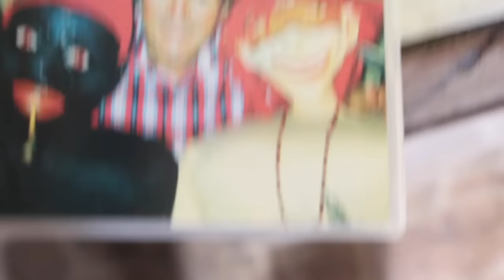O HOMEM QUE VIU O SACI - DITÃO VIRGÍLIO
Benedito dos Santos conheceu o Saci quando tinha apenas 7 anos. Foi cortar lenha na mata e o Saci o levou para um passeio de mais de duas horas, quando ele teria sido iniciado nos segredos da floresta; remédios, plantas e truques dessa entidade misteriosa chamada Saci.
Para Benedito, mais conhecido como Ditão Virgílio, o Saci é um ser do bem, protetor das nossas matas, ao contrário do que querem que acreditemos. Nas palavras abaixo, o "especialista em Saci" se descreve poeticamente...

Eu sou morador do mato - Tenho a mão grossa - Minha casa é de pau a pique - Gosto de cuidar da roça  - Eu tenho pouco estudo - Só sei meu nome assiná - Aprendi mesmo com a vida - Não pude muito estuda - Eu acordo bem cedinho - Quando o sol dá seu brilho - Acendo meu cigarro - Feito de palha de milho - Pego a enxada vou pro eito - Pra cuidar da plantação - Assim eu vivo contente - Morando aqui no sertão - O trabaio é pesado - A vida aqui é apertada - Tem que ter muita coragem - Pra distocar a piada - Pegar firme na foice - Para fazer a roçada - Os calos crescem na mão - A pele fica queimada - Quando vai escurecendo - Vejo a luz do luar - Pelos morros vai descendo - Vem meu rancho iluminar - Eu pego minha viola - Faço as cordas chorar - Vivo longe do povoado - Morando neste lugar - Pra fazer minha toada - É a lua que me inspira - Na minha rede amarrada - No mourão de sucupira - O verso vai sendo feito - Para cantar o catira - E assim eu vou vivendo - A minha vida caipira...